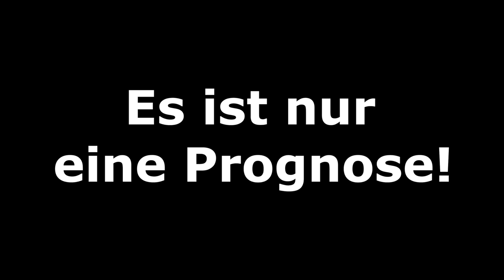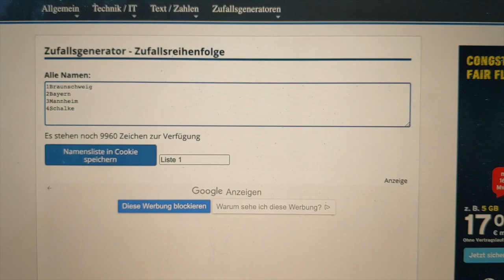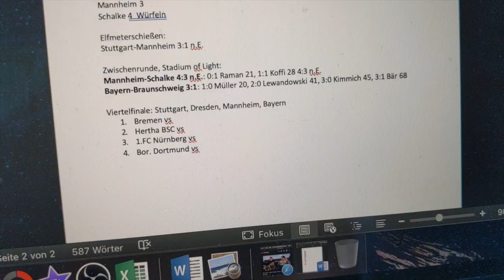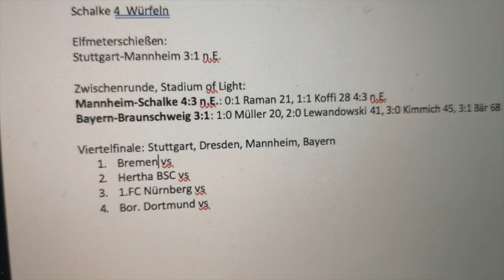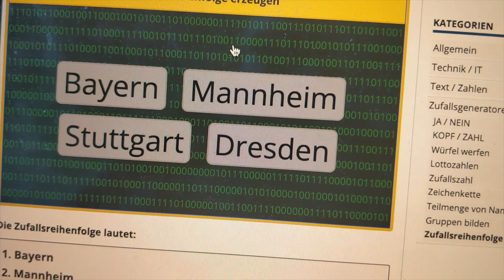FIFA 20: Derby-League - Zwischenrunde und Auslosung l Sommerpause 2020 l Deutsch [FULL HD]